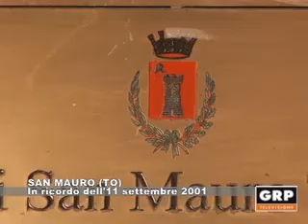SAN MAURO (TO): In ricordo dell'11 settembre 2001 - 12.09.2017 (GRP Tv)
Il comune di San Mauro Torinese ricorda le vittime degli attentati alle Torri Gemelle dell'11 settembre 2001, negli Stati Uniti.